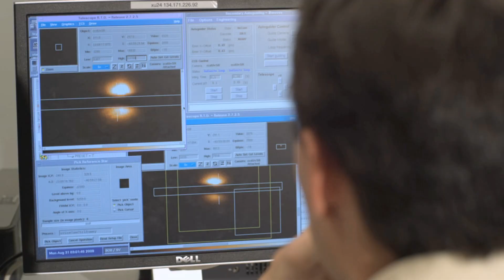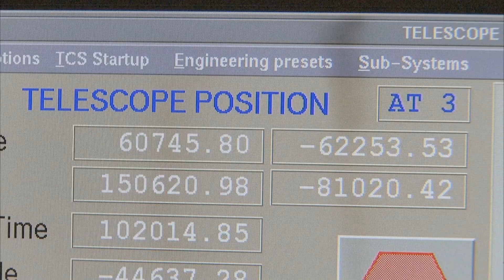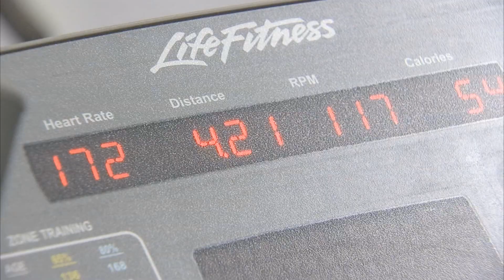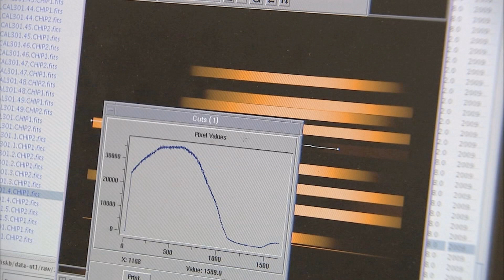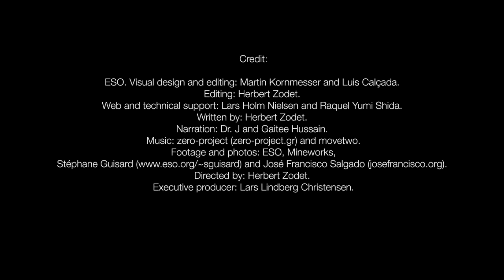Life And Leisure At Paranal Observatory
... ESOcast 26: Life and Leisure at Paranal.

The Sun sets at ESO's Paranal Observatory. Technicians and engineers have worked hard all day to prepare the European flagship facility, the Very Large Telescope (VLT), for astronomers to use. At night, scientists address some of the most important mysteries in the Universe with this superb science machine, observing the heavens in exquisite detail.

Paranal is dedicated to astronomical observation, but no one can work all the time, especially in these harsh conditions. Everyone at the observatory has leisure time, and enthusiastically pursues their hobbies during their free time.

Paranal is a special place to work at. First of all, it is located in the very remote and arid Atacama Desert in Chile, and it takes hours to drive to the nearest city. Secondly, the work that needs to be performed there isn't exactly easy and the professional skills of the staff are constantly challenged by the incredible technical diversity of the Very Large Telescope (VLT).

So this combination makes leisure activities an essential part of life for the staff, because it helps them to relax and to recover from their often highly stressful work.

In this episode, we're going to follow three Paranal staff members: Fernando Salgado, Stéphane Guisard and Margaret Moerchen, to learn about both their jobs and their hobbies on Paranal.

Fernando Salgado is an electronic engineer at Paranal. Together with his colleagues, Fernando tests and repairs the numerous electronic components of the Very Large Telescope (VLT) to keep them in working order. This is often far from easy, and mastering the instrument's sheer complexity is a real challenge. During his free time, Fernando's great passion is playing the drums. And at Paranal, he plays as often as he can in the entertainment room of the Residencia to keep his skills up.

He also frequently has jam sessions with colleagues and astronomers from all over the world in the entertainment room, expanding and improving his own musical experience. Amateur musicians frequently give spontaneous performances in the entertainment room, enriching the cultural life of everyone at the observatory.

Stéphane Guisard is an optical engineer and leads the Paranal optics group, making sure that the Very Large Telescope has the best possible optical quality. This involves a lot of different tasks, including working on one of the VLT's huge main mirrors during a recoating operation. Stéphane's biggest hobby is astrophotography, and some of his images have been used in previous ESOcasts. But Stéphane is also a top-level water polo player.

As his club is in far away Santiago, the pool of the Paranal Residencia helps him stay fit and keeps his feel for water at a competitive level. The pool of the Residencia is popular with many people, but Stéphane is certainly amongst the most frequent users.

But the Paranal Residencia isn't the only place that offers a chance to relax. Next door to it, ESO has built a gym that offers a wide range of activities. Here, lots of people get together to form sports teams, and the gym hall definitely contributes a lot to the social climate at the observatory.

Kick-off for a soccer game at the gymnasium. At about 2400 m above sea level, there's less oxygen in the air, making being in shape even more important for players. People who live and exercise regularly at the altitude don't have any trouble, however.

In another room, several people practice yoga together, following the instructions of an experienced trainer.
Others get in shape by using one of the many exercise machines of the sports hall. Again, the altitude and aridity of the site make exercise more difficult, but the machines still see a lot of use.

The conditions at Paranal make it one of the best places in the world for astronomical observations.
There are rarely any clouds and the climate is extremely dry in the Atacama Desert. Located at 2600 metres, the VLT can observe for over 320 nights per year. But it's exactly these harsh conditions that make Paranal a true challenge for the sports enthusiasts, especially outside, under the blazing desert sun. But there are people that are willing to face the challenge.

There are many ways for people at Paranal to enjoy themselves during their free time, and to relax from their unique but demanding professional obligations. And after they've played, they are ready to continue the world-class work that astronomers have come to expect from Paranal.